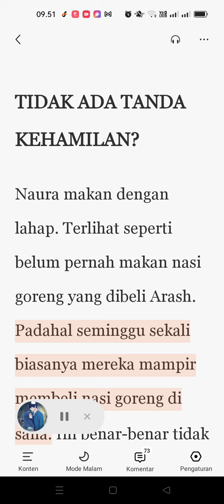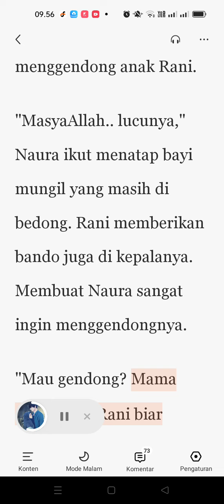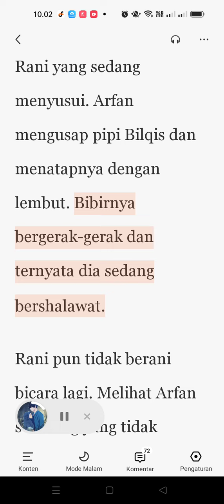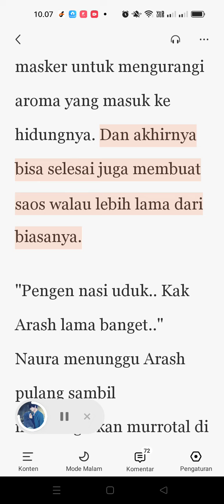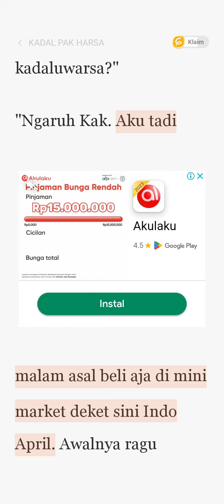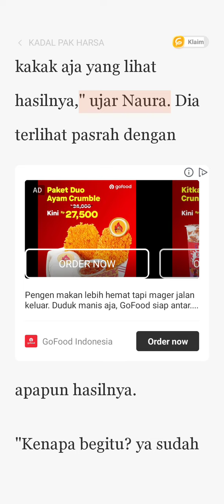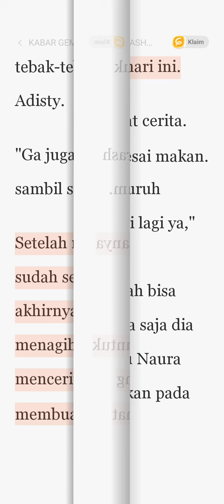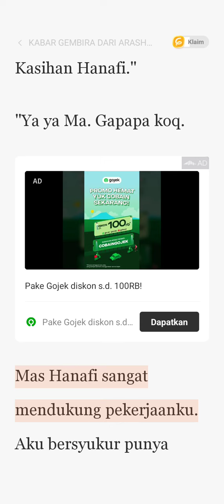Tidak Ada Tanda Kehamilan Menikahimu Karena di Fitnah